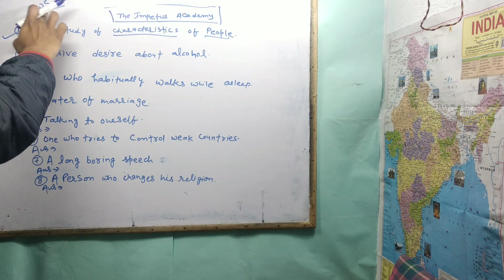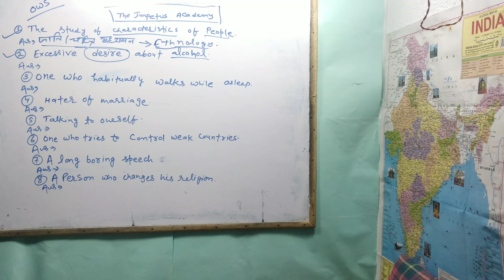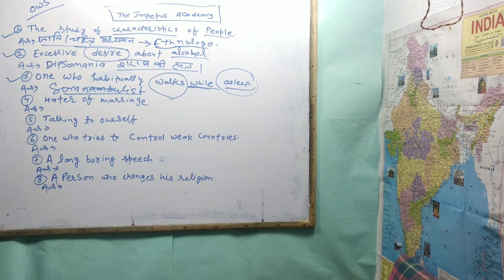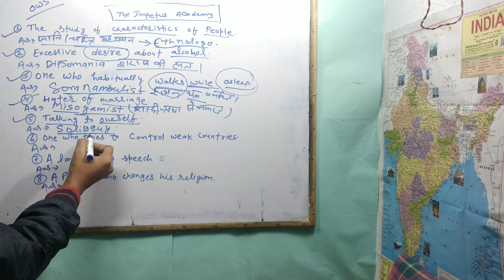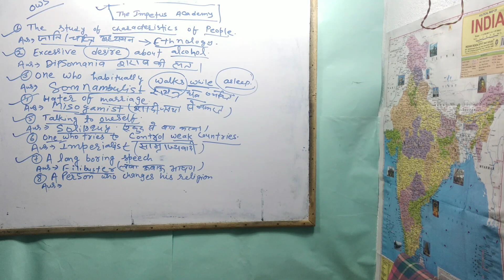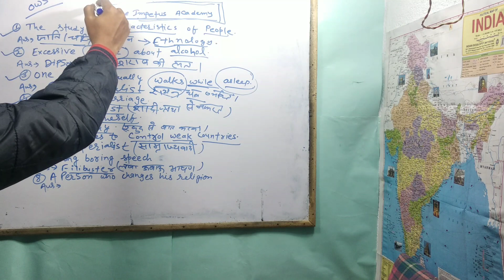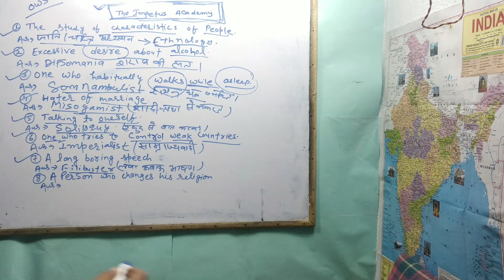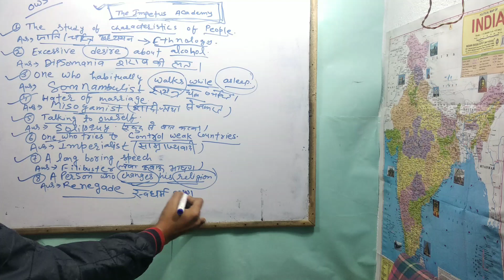One Word Substitution | One Word Substitution In Hindi | Ssc Cgl | Ssc Chsl Cpo | Baba Gyan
One Word Substitution | One word substitution in hindi | SSC CGL | SSC CHSL | BABA GYAN